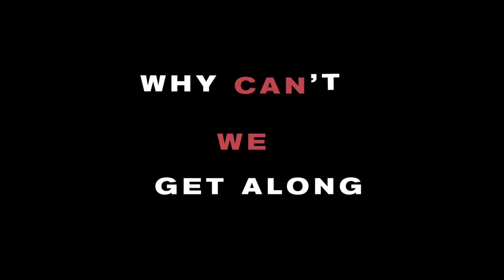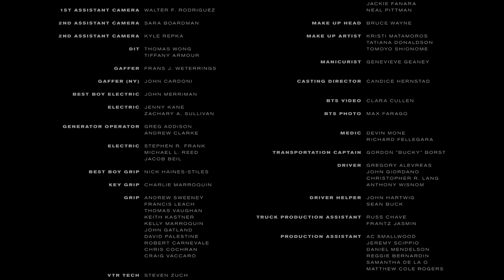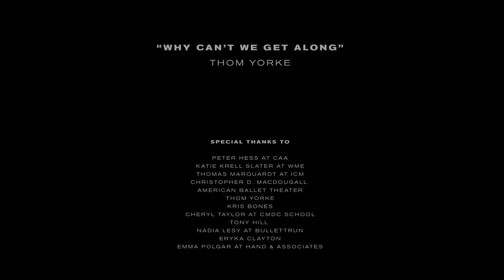“WHY CAN’T WE GET ALONG” (2018) - a rag & bone films production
rag & bone presents “Why Can’t We Get Along”, a ‘rag & bone Films’ Production starring Kate Mara and Ansel Elgort.

The new short film, which was shot in one day, features an eclectic mix of talent from the worlds of cinematography, music, choreography, dance, and film. Alongside Elgort and Mara, rag & bone tapped eight members of the American Ballet Theater, three HipLet Ballerinas, YouTube sensation Kandi Reign, and three members of Bulletrun Parkour.

Benjamin Millepied co-directed the new rag & bone Films production alongside Aaron Duffy and Bob Partington as well as celebrated cinematographer Darius Khondji to explore the medium of film while shifting perspectives for the viewer.

The track overlay, produced exclusively for rag & bone by Thom Yorke creates a feeling of friction, which is paralleled by the movement of the cast of characters.

Khondji worked closely with camera rig veteran, Tony Hill to deliver a film which seamlessly choreographs not only the dancers and actors featured, but also the cameras used.

Credits

Co-Directors: Benjamin Millepied, Aaron Duffy and Bob Partington
Director of Photography: Darius Khondji
Choreography: Benjamin Millepied

Lead Cast
Kate Mara
Ansel Elgort

Supporting Cast
Shane "Sage" Samuels
Donielle "D Bigga Swindles" Cheatham
Kareem "Reaper" Small
Alexandre Hammoudi
April Giangeruso
Betsy McBride
Breanne Granlund
Elina Miettinen
Patrick Frenette
Nia Parker
Camryn Taylor
Kandi Reign

Executive Producer: Marcus Wainwright
Executive Creative Producer: Marissa Kraxberger
Producers: Candice Hernstad, Garrett Fennelly and Taryn Nagle

Editor: Will Towne at Modern Post
Color: Tim Masick at Co3
Music Director: Kris Bones
1st Assistant Director: Brennan Brooks
2nd Assistant Director: Antonio Dunston

Concept: Aaron Duffy
Creative Partner: SpecialGuest (Aaron Duffy, Cedric Gairard, Tazri Afrin, Eddy Choi, Lauren Moroz, and Danielle Duclos)
Rig Master: Tony Hill
Production company: 1stAveMachine

Shot on location at Greenpoint Terminal, Brooklyn NY

Special Thanks to:
Peter Hess at CAA
Katie Krell Slater at WME
Thomas Marquardt at ICM
Christopher D. Macdougall
American Ballet Theater
Thom Yorke
Kris Bones
Cheryl Taylor AT CMDC School
Tony Hill
Nadia Lesy at Bullettrun
Eryka Clayton
Emma Polgar at Hand & AssOciates